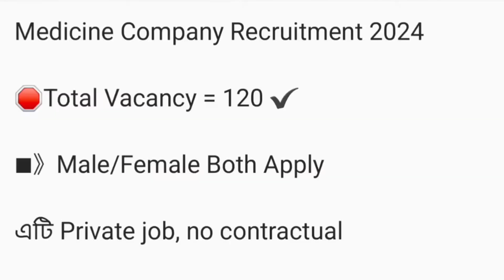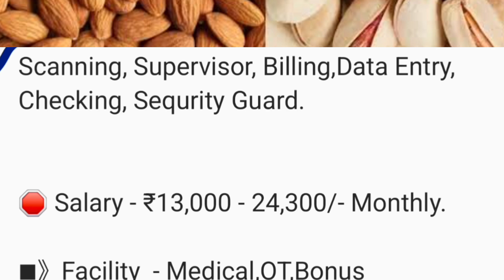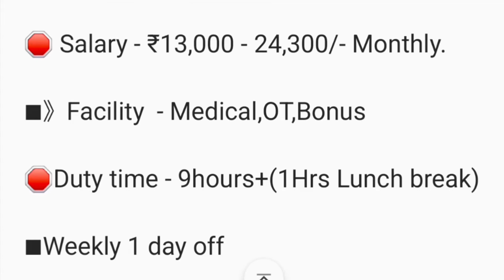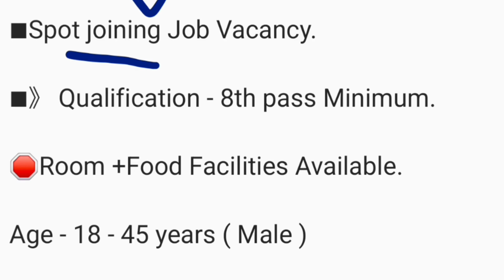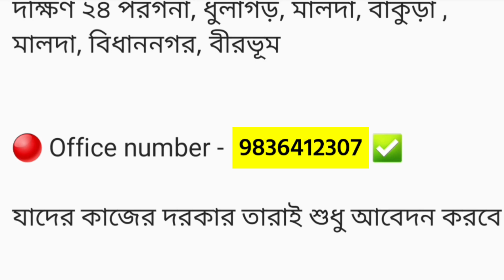packing job in Kolkata | private job vacancy 2024 | jobs 2024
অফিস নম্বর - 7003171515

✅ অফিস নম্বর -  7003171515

Job recruitment
10th pass job in Kolkata
10th pass job in Kolkata